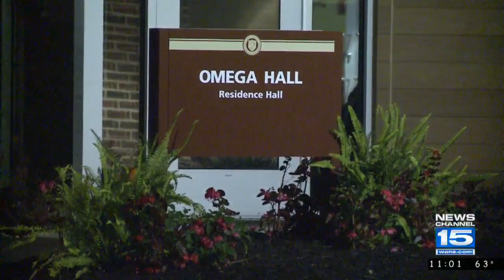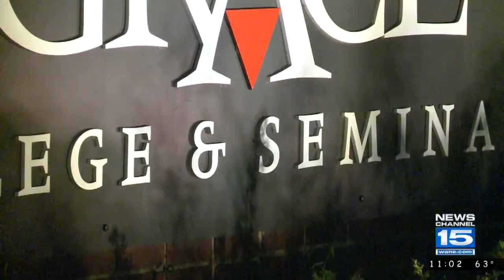Hate incident reported at Grace College